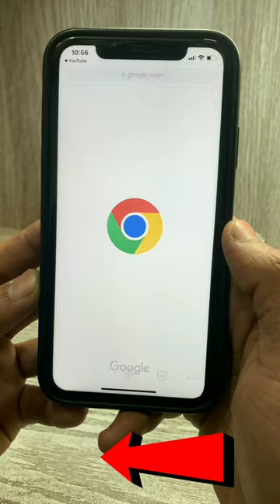Apple vs Keypad vs Android - Rv